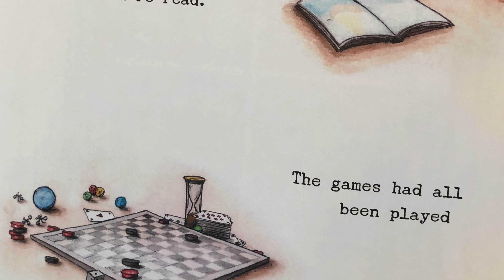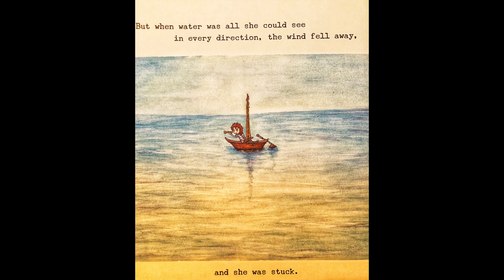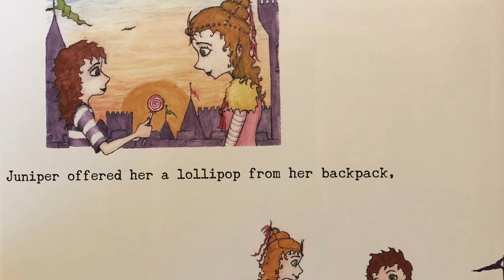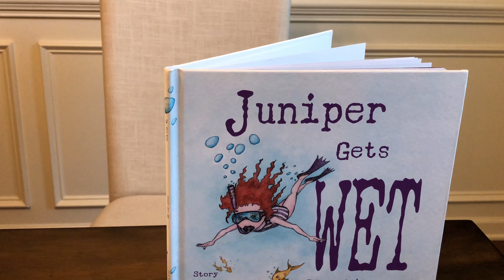Children's Book Read Aloud: Juniper Gets Wet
Juniper Gets Wet
by Bart King
Illustrated by Jacob Wenzka

Please purchase a copy of "Juniper Gets Wet" by visiting:
NewGrowthPublishing.com

Copyright information
All material is owned by the authors, illustrators, and publishers displayed or mentioned in this video. Reading this book was done under the Fair Use of a copyrighted work for entertainment.